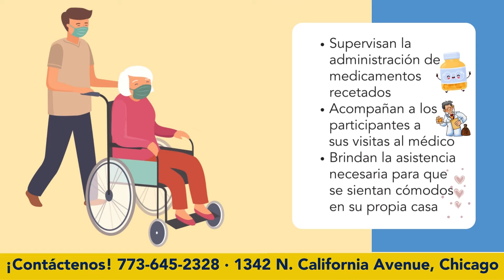¡Casa Central está contratando asistentes de atención domiciliaria bilingües en español!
¡ESTAMOS CONTRATANDO!

Asistentes de cuidado en el hogar bilingües-español (preferido)

Horarios flexibles, 401(K), días de enfermedad, se proporciona capacitación yequipo de protección personal. Pago inicial $14/hora y se aumenta a $15/hora a partir del 1o de julio de 2021.

Los asistentes de cuidado en el hogar apoyan a los participantes en su hogar proporcionándoles tareas domésticas ligeras, lavandería, compras y recados; preparar y servir comidas y refrigerios. También puede ayudar con el cuidado personal y el aseo personal cuando sea necesario.

Requisitos

Debe ser compasivo, tener 18 años de edad o más, estar autorizado para trabajar en los Estados Unidos. Se prefiere HS o GED o debe tener al menos un año de experiencia documentada como trabajador de atención domiciliaria o cuidador.